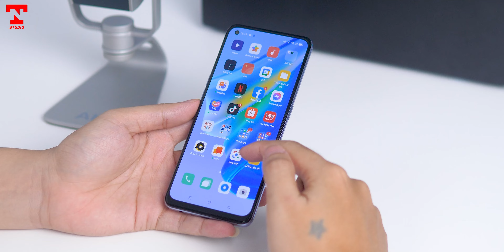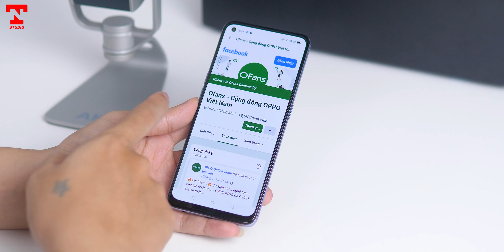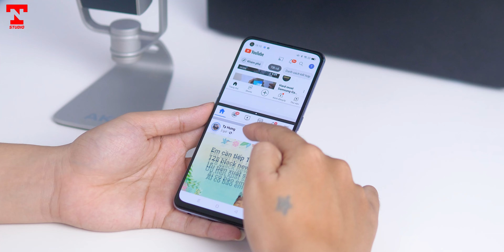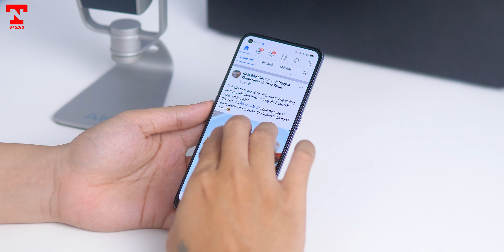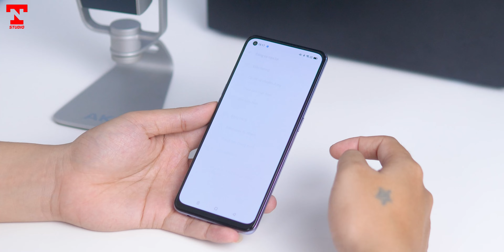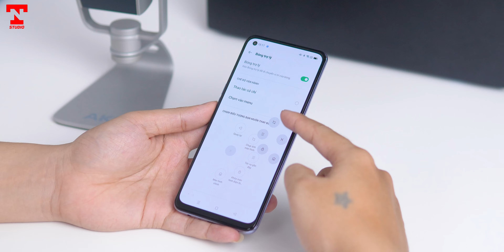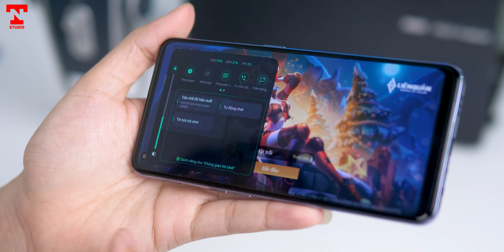Mẹo dùng Oppo A95 sướng hơn liệu bạn đã biết ???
OPPO A95 là sản phẩm tầm trung được OPPO tung ra vào thời điểm cuối 2021, liệu bạn đã biết những mẹo để sử dụng chiếc máy này sướng hơn chưa ???